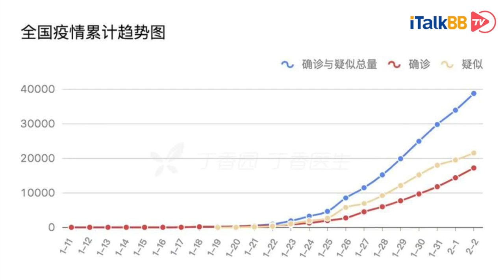北美地区新型冠状病毒人传人病例增加，提升警惕迫在眉睫